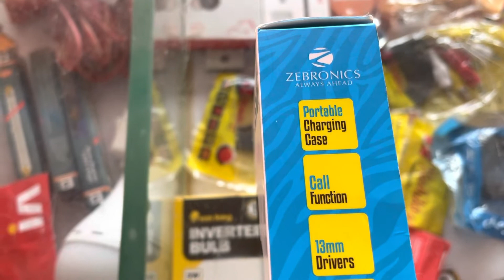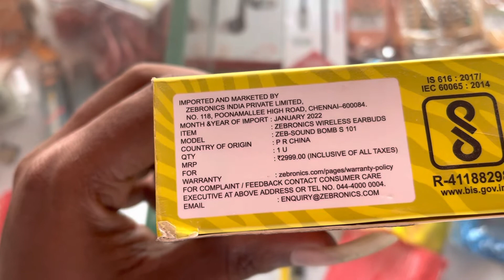Zebronics Bluetooth airbod￼ 399 में 1 साल की गारंटी